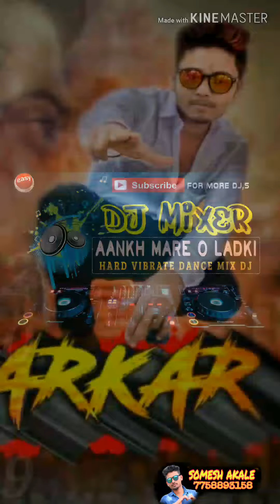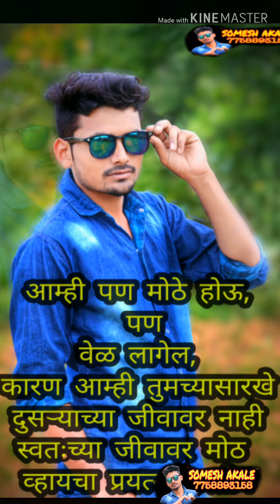1. 1. 2019